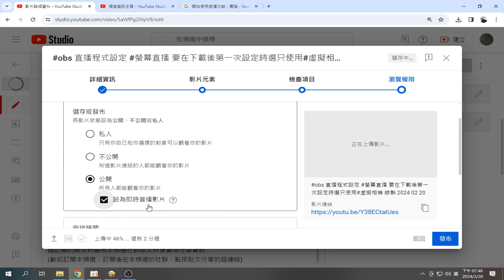上傳影片#obs 直播程式設定 螢幕直播 要在下載後第一次設定時選只使用#虛擬相機 錄製_2024_02_20